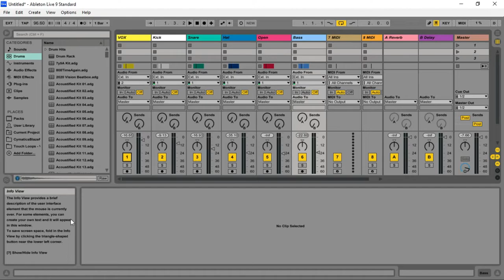1st Aid Kit - FREE Sample Pack by Beats24-7